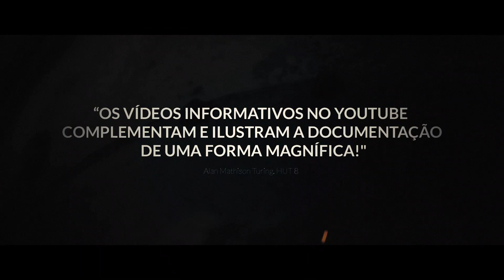Ritchie CLI | Trailer Oficial Dublado (2021)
Brincadeiras à parte 😂 Você já conhece o Ritchie? 🤔

Nosso produto open source, uma ferramenta que automatiza suas atividades manuais diárias com comandos simples executados a partir da criação de fórmulas no CLI. ⚙️

🚀Sabia que temos vagas? Continuamos crescendo e contratando (muito!). Dê uma olhada em nossas oportunidades

Estamos lançando produtos Open Source, sabia? Dê uma olhada no nosso blog e acompanhe as novidades ;) 💡